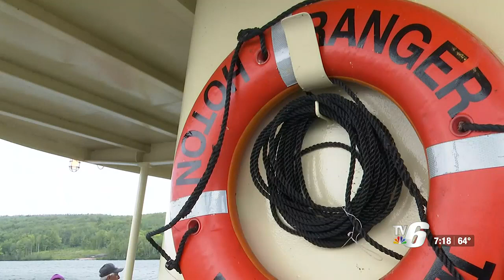Families enjoy free cruise for Isle Royale National Park Ranger III’s Family Day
According to the IRNP, the event has gained such recognition, all tickets were sold out in an hour and a half this year when they became available.